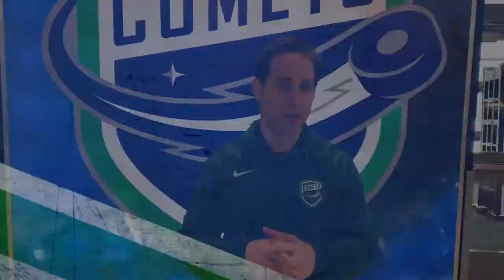Hugh McGing - Player Profile presented by Penske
Meet the Chicago Native Hugh McGing in this Player Profile Presented by Penske.